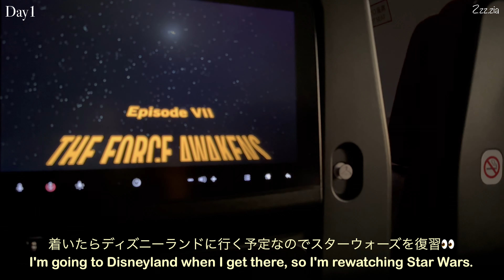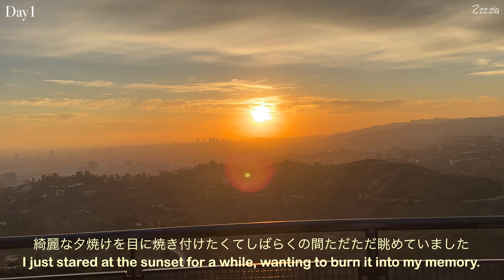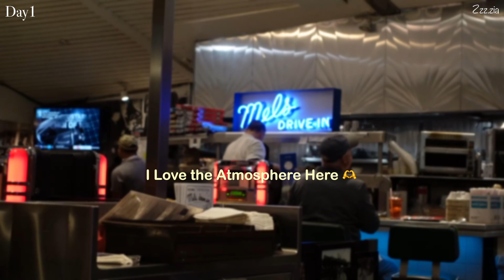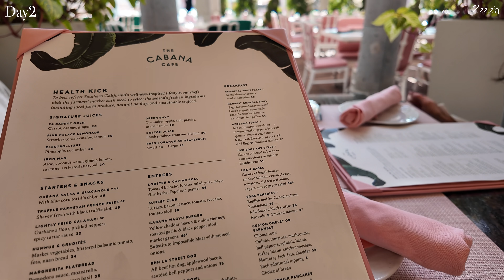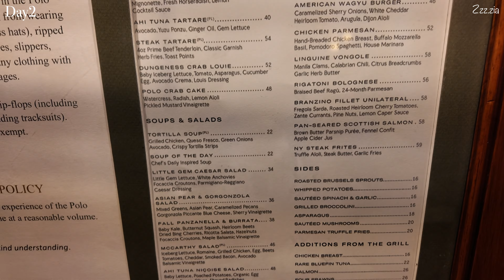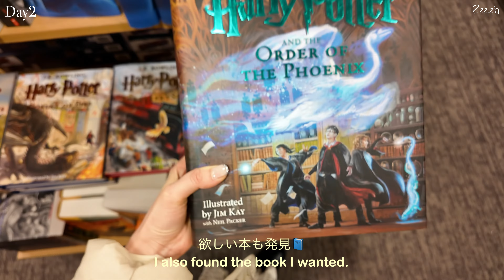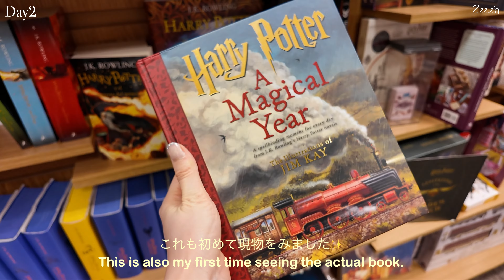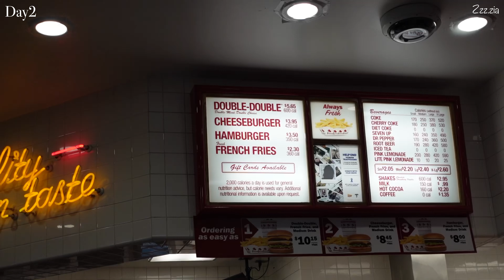LA VLOG | 映画好きの5泊7日ロサンゼルス旅🇺🇸 What to do in LA! Travel Vlog Day1 & 2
編集に時間がかかりすぎてしまって、1月ぶりの投稿になってしまいました💦チャンネル登録して下さった皆さま本当にありがとうございます🙇‍♀️💛

5泊7日でアメリカ・ロサンゼルスに行ってきました( ¨̮ )✈️
久しぶりのロサンゼルスでしたが旅行で行くのは4回目だったので参考になりましたら嬉しいです🫶

Hi thank you very much for visiting my channel:) It’s been a while. I took too long time to edit this video😂 I want to be able to edit faster and better really bad haha
Anyway I went on a 7-day trip to Los Angeles ✈︎ I hope this video gives you ideas on things to do in LA！

🌟PLACE

Day1
🏨 DoubleTree by Hilton Hotel Los Angeles Downtown